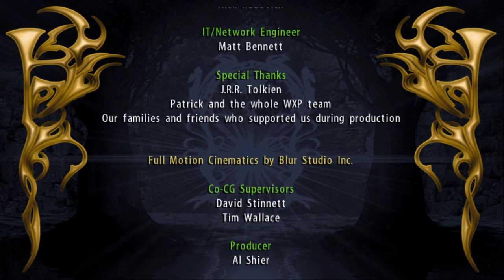Lord of the Rings: The Fellowship of the Ring - Full Playthrough - (No Commentary - PS2 Game #16)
I am back to beat EVERY PS2 game ever made! This lets play series i will be beating the game Lord of the Rings The Fellowship of the Ring which will be game #16. Come follow along my journey while i try to complete this challenge while getting some platinum trophies on PS3 / PS4 / PS5 as well!